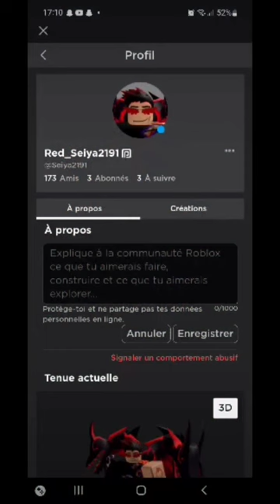qui veux rejoindre mon equipage blox fruit